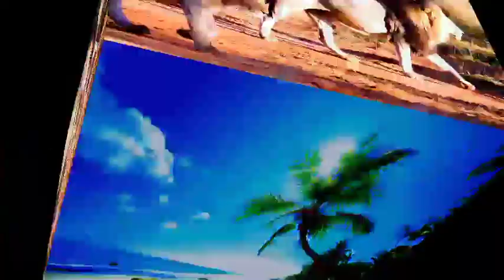a for apple, video l abcd alphabetical l abcd for kids l abcd song for kids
Your qureey:
abcd
abcd song
abc
abcd cartoon
abcd rhymes
abcd padhne wala
abc song
abcd video
abcd abcd
abcdefu
alphabet
alphabet abc
alphabet hindi
alphabet
abcd
a for apple b for ball
abc song
abcd song
nursery rhymes

song,abc song
for
children,sounds, animation, cartoon, songs,
preschool,al
phabets, rhymes, nursery rhyme,children, kids,
school, A
kids,abcd
DOLL
boby,abc, video, videos, peom, playschool,
hindi
Cat, ABC
Song
With Image | Alphabets For Kids | ABCD
Alphabets | A